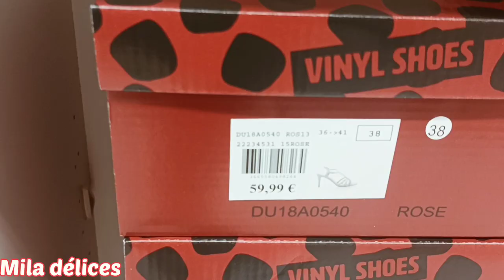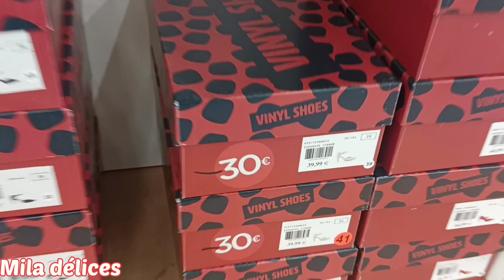besson 08.03.23#nouvellecollection#sandales femmes 2023#chaussures femmes#nouveautés👠 arrivage 🚺❤️